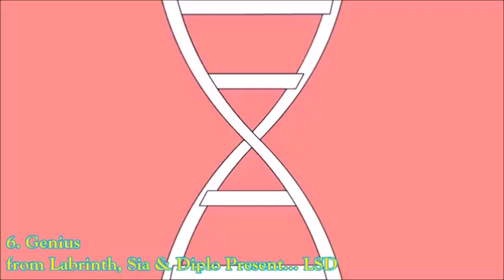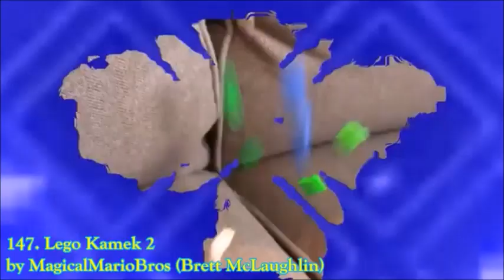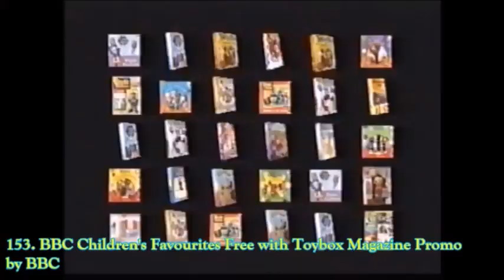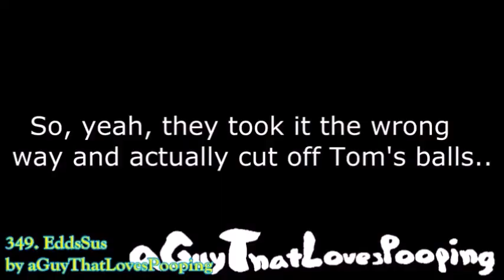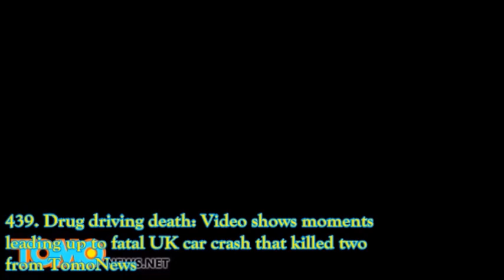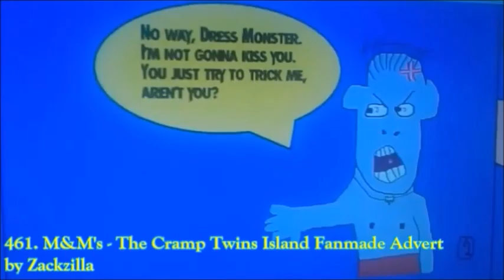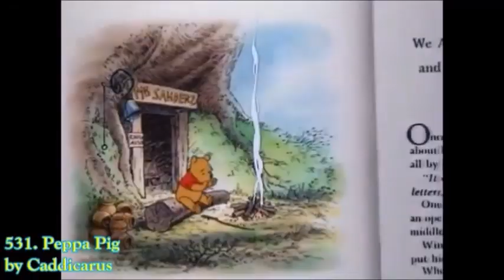One Second of Zackzilla's Favourite Moments (UPDATED VERSION)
Here is my one second video about my favourite moments with a total of 1,050 moments that I've liked, but some of it was changed because of me growing out of EDM.

WARNING: Some of these moments, especially the assassination bit, will upset the viewers.

NOTE: This is my updated/remake version of the previous two-parter taken from my one second series back in both 2020 and 2021.